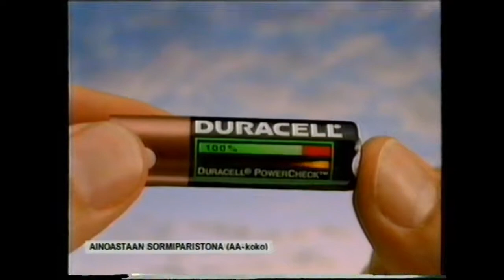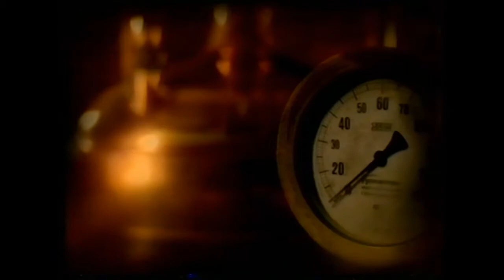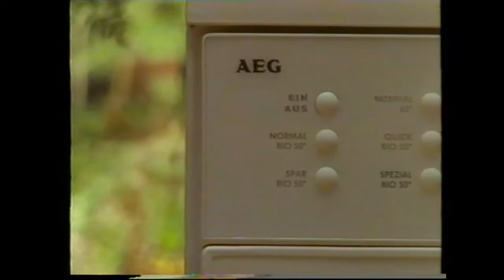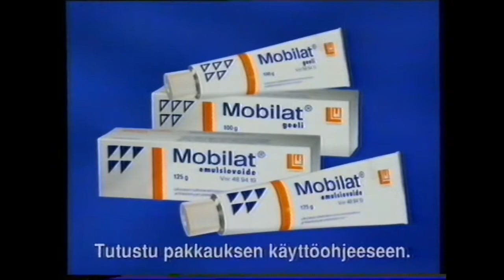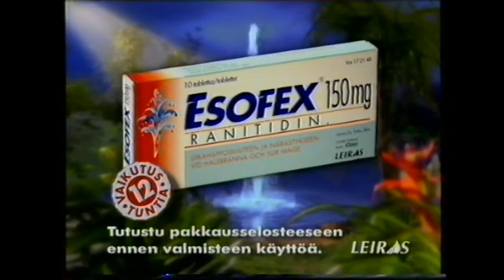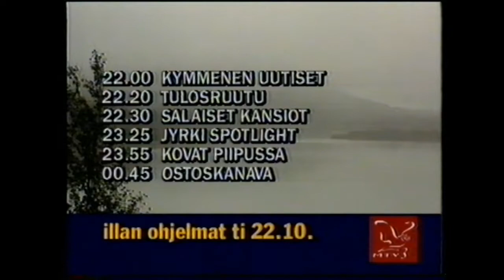Säätiedoitus + MTV3 mainoksia (20.10.1996)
Illan mainoksia pitkään putkeen!